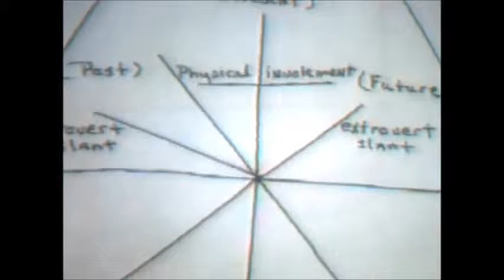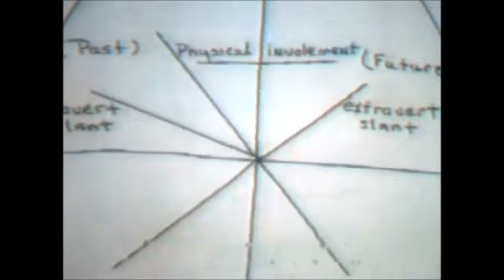My Movie LETTER K SPRITUALITY GOOD MORNING VA HANDWRITING EXPERT BRENDA BRADSHAW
LETTER K SPIRITUALITY.